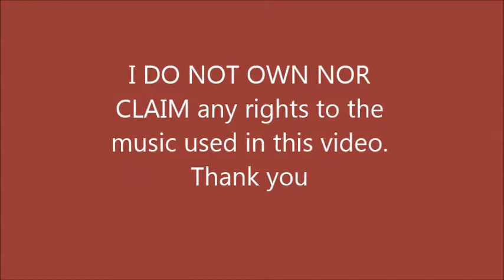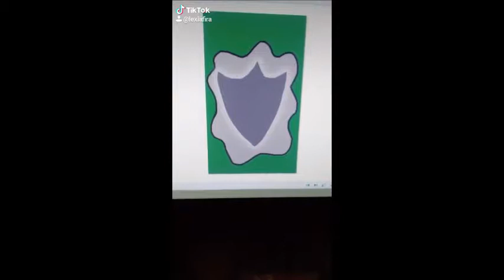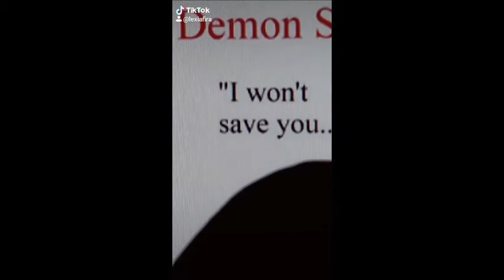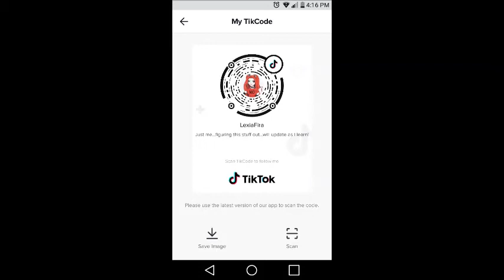TikTok Art Compilation #2 (LexiaFira)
MOAR of my art TikToks!

I DO NOT own nor claim any of the music or My Little Pony Characters used. Fan art used with permission.

My characters are copyright protected as original characters
Lexia Fira, Fire Storm, Demon Storm, Angel Fire/Angel Heart, Arctic Blaze and Gemstone Royal.
These are from my @LexiaFira SFW profile, some minor language.